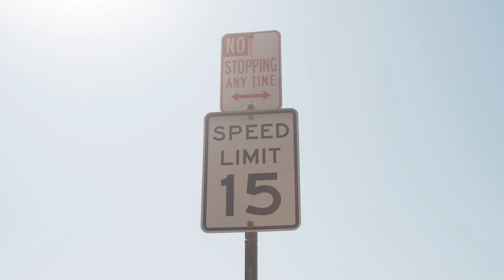Singer 911 "Malibu" - Unexpectedly spotted while on Malibu Autobahn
Malibu Autobahn is stepping cars & coffee into another level. They are placing the importance of the drive as much as seeing the cars itself. We were very lucky to cross paths with a Porsche Singer "Malibu" getting shots at Malibu beachside. Malibu Autobahn 2020 was a great way to warm up the year and with shows like Cars n Copters and another Sunset GT on its way, it is an exciting time right now.

*Shoutout to @southbay.autoclub for setting up the cruise to the show

My Camera
My Lens

• On this channel, you'll see anything related to exotic cars and also some classics (only the best).